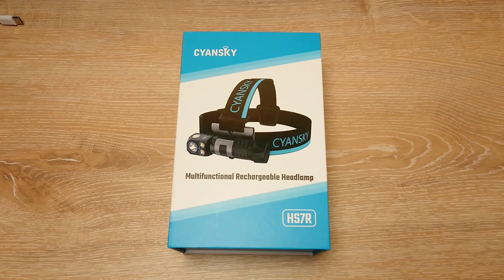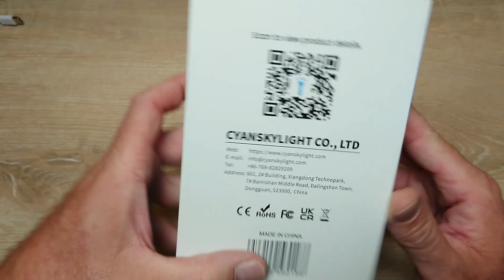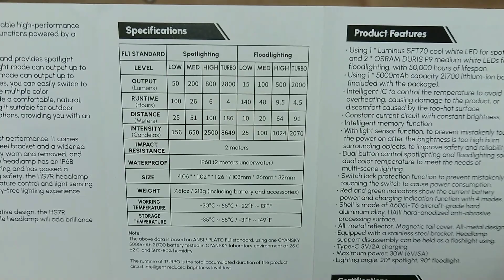Cyansky HS7R Led Kopflampe Taschenlampe 2800 Lumen SFT-70 Osram P9 Review Flashlight Beamshots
Heute geht es um die wunderschöne Cyansky HS7R Led Kopflampe mit 2800 Lumen im Spotlight und 2000 Lumen im Floodlight.

oder hier: